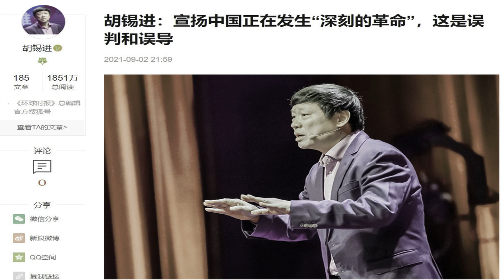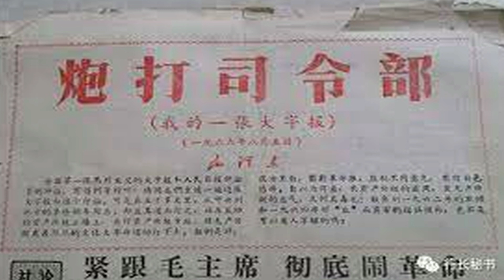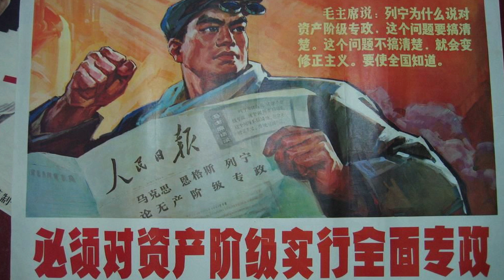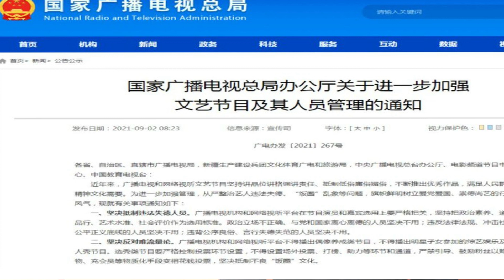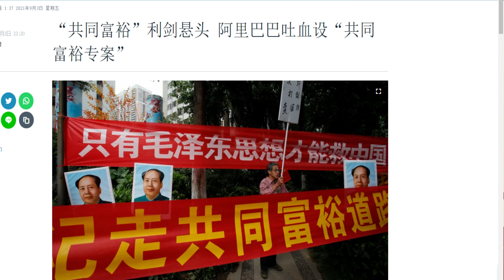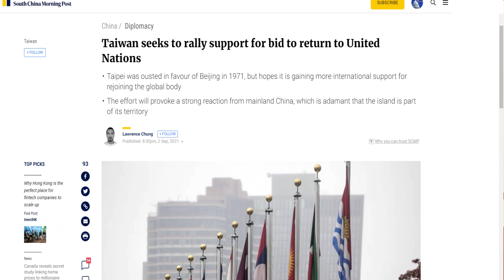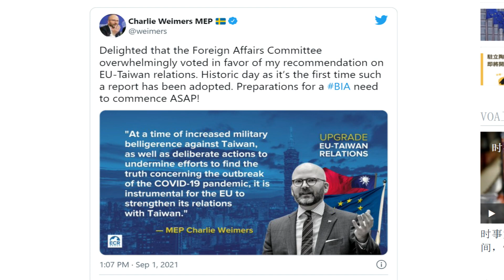胡锡进瑟瑟发抖邓左敌不过毛左！习近平新文革不会仅限于文艺经济界、谁是最终要打倒的刘少奇？（9/2）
胡锡进本质是邓左，是体制受益者，而毛左李光满要颠覆这个体制，打倒走资派及其受益人。习的新文革从文艺界、经济界开始，然后会像毛文革一样，最终烧向政治局、烧向常委们